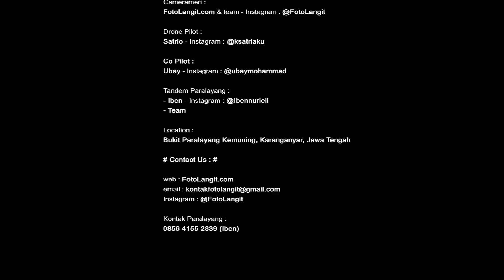Paralayang di Solo, Documentary - Sensasi, Tips, Biaya, & Detailnya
Paralayang di Solo, Documentary
(Sensasi, Tips, Biaya, dan Detailnya)

Serial
Seri : Paralayang di Solo

Bila temen-temen kepingini nyobain paralayang, berikut aku share dari pengalaman pertamaku ya..

Temen-temen yang merasa takut ketinggian, dengan nyobain olahraga ini bisa menyembuhkan rasa takut ketinggian itu. Karena asyik banget.

Perlengkapan keamanan lengkap. Rasa takutnya ada waktu pas kita prepare dan pas waktu kita berlari ancang-ancang gitu. Tapi, begitu kaki kita sudah tidak lagi menginjakkan tanah.. beuhhh!!!.. asyiknya ga ketulungan. Rasa takut.. hilang terbang kebawa angin... hehehe..

Di atas langit sana, kita terbang bagai berjalan di atas awan yang yang digelar di kaki kita.. itu kereeeen bangeeet..

Bukan lagi dengan mata lensa drone kita melihat langit, tapi dengan mata kepala kita sendiri kita menikmatinya. Sensasi hembusan anginnya, suara hempasan angin... beeeeuuh!!! speechless!!!

Pokoknya, kamu mesti ngerasain sendiri deh...

Tips :
1. Pakai sepatu. Karena kita nanti turunnya akan meluncur di lapangan. Jadi harus ada alas kaki yang mantab. Jangan pakai selop pengantin, apalagi swallow sandal japit.. ntar itu alas kaki bisa jatuh, nibanin ibu-ibu petani teh di bawah.. hehe

2. Pakai jaket. Anginnya di atas lumayan kenceng, jadi siapkan jaket ya Guys..

3. Boleh takut, tapi nanti sensasi takut akan berubah secara otomatis menjadi sensasi adrenalin saking asyiknya. Trust me..

4. Ini tips WAJIB! Bawa actioncam dan tongsisnya ya Guys, kamera hape juga boleh. Pastikan tongsis kamu itu bisa mencengkeram kuat dan aman tidak lepas yaa.. karena ada beberapa momen yang kita harus banyak bergerak, misalnya saat kita takeoff atau pas landing.. itu kita bakalan banyak gerak. Jadi pastikan kamera bisa terikat kuat di tongsis.

1. Biaya cukup terjangkau. Bahkan paralayang di Kemuning, Karanganyar ini bisa dibilang yang termurah di Indonesia. Pun dengan landscape yang gokil banget!
Temen-temen cukup nyiapin IDR 350.000 doang ajah untuk sekali terbang.

Kamu sudah dapet :
- Antar-jemput mobil dari terminal kemuning ke lokasi yang cukup susah dijangkau.
- Soft Drink
- Penjemputan dari lokasi landing kembali ke posisi take off lagi.
- Mas tandem, instruktur, dan tim yang cool dan ramah. Asyik buat ngobrol apalagi curhat.. wkwkwk..

Kalau kamu serius kepingin nyoba. Kamu bisa janjian sama Mas Iben.
Hari : Sabtu - Ahad
Jam : jam 07.00 a.m kamu mesti sudah berada di lokasi penjemputan.
Lokasi penjemputan : Terminal Kemuning
Kontak : 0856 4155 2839 (Iben)

editor : WauPictures.com
Pilot Drone : @ksatriaku (instagram)
Tandem : @ibennuriell (instagram)